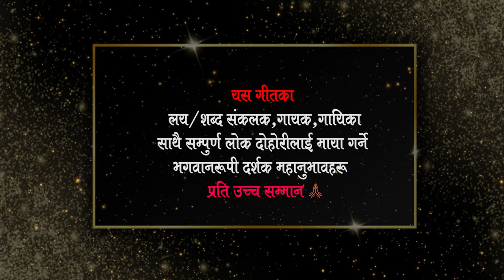Panche Baja LokDohori Song ll Lagan Jurai dau ll Rajan Thakuri,Bima Kumari Dura,Sirjana Birahi Thapa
© & P - Kalinchowk Digital Nepal Pvt . Ltd
Song :    Lagan Jurai dau ... # लगन गुराई देउ
Vocal : Rajan Thakuri,Bima Kumari Dura,Sirjana Birahi Thapa
Lyrics : Sirjana Birahi Thapa
Producer : Dinesh Khadka

Re-uploading the video from any other channel is strictly prohibited. If found doing so we will be forced to take a legal action against such deeds. Where as one can embed the video in their links.

All the Audio and Video rights of this Music Video is owned only by Kalinchowk Digital Nepal.